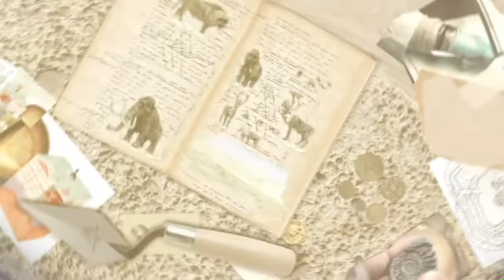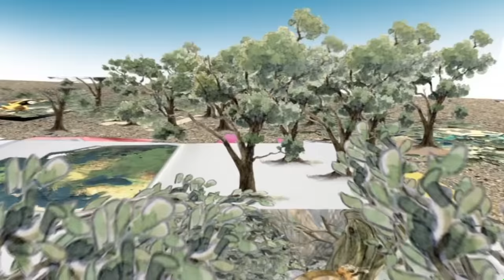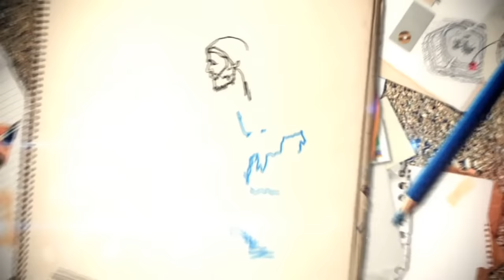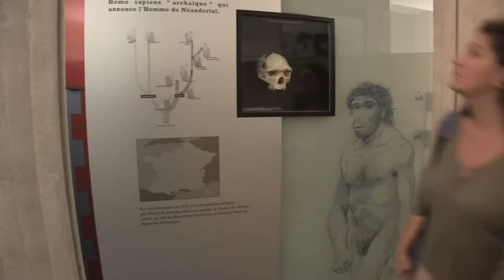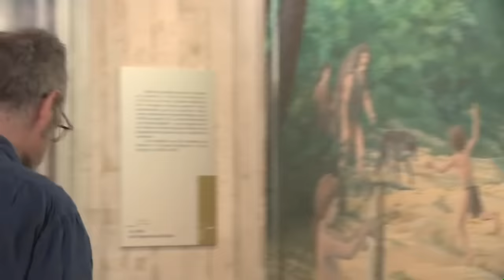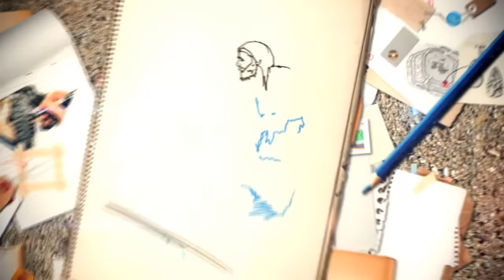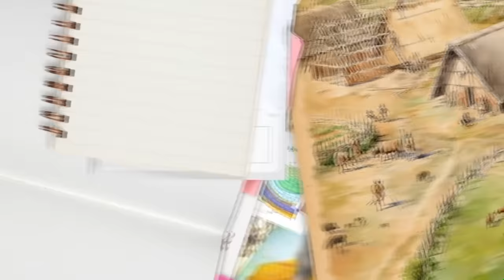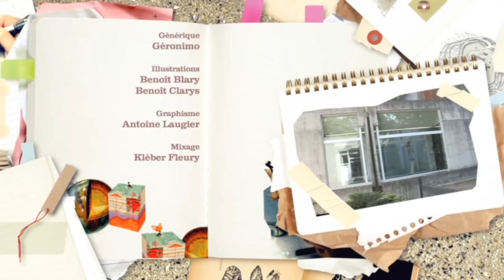Les derniers chasseurs-cueilleurs - Sur les traces des Hommes de la Préhistoire -Documentaire -S1E5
A la préhistoire, les chasseurs-cueilleurs devaient se déplacer sans cesse pour trouver leur nourriture : pourquoi et comment se sont-ils sédentarisés ?
Partons à travers la France sur les pas des archéologues. Grâce à leurs dernières découvertes, la série « Sur nos traces » emmène petits et grands à la rencontre des hommes du passé, de la Préhistoire au Moyen Âge.
Un film de Agnès Molia et Laëtitia Vans